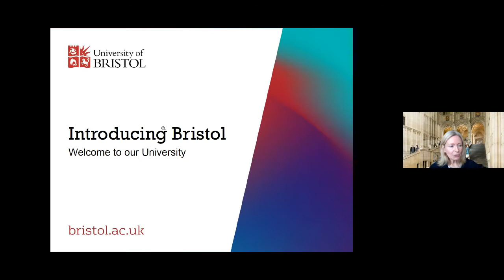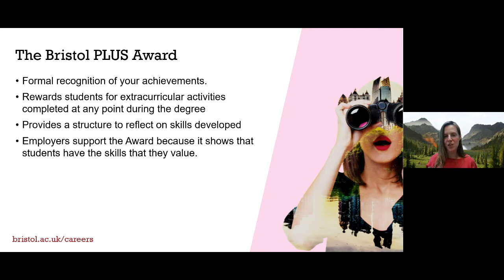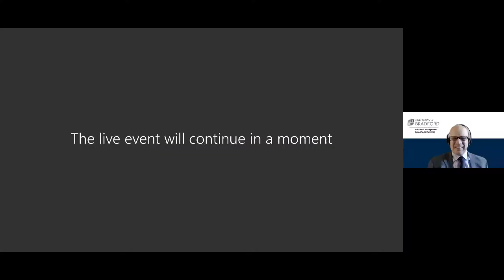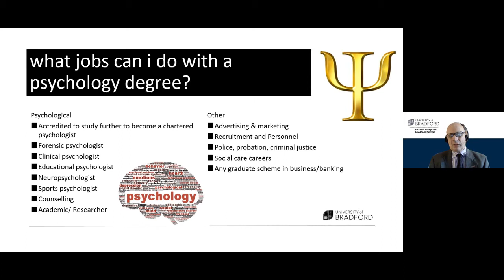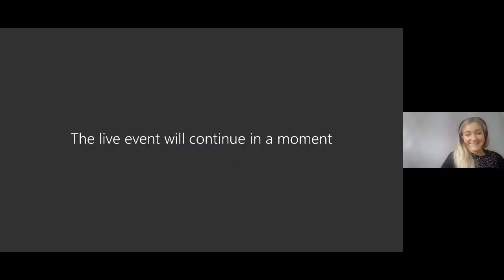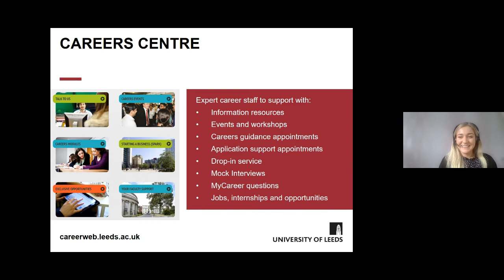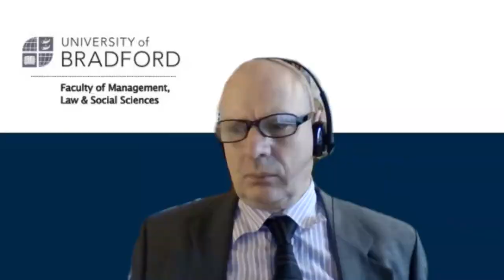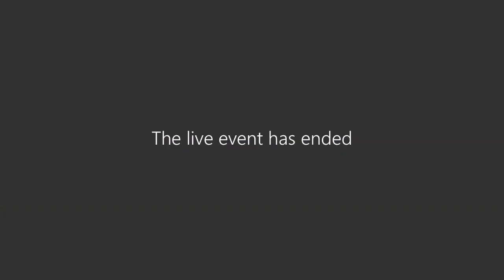Webinar on "Career opportunities in Humanities and Social Sciences"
British Council’s LIVE webinar on ‘Career opportunities in Humanities and Social Sciences’ will help you get all the information you need about applications, admissions, scholarships and more from UK universities directly.
Attending the webinars will give you an opportunity to:
• meet academic staff who teach at the universities
• understand more about the courses on offer and the entry requirements
• learn how universities focus on experiential learning and employability skills
• get all your queries about the courses and universities answered by experts from the UK Universities.